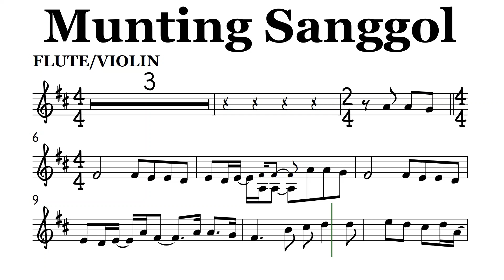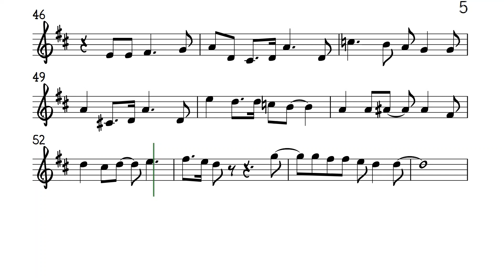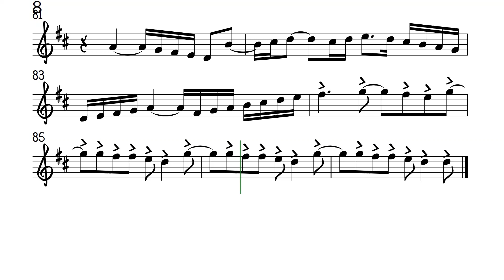Munting Sanggol Flute Violin Sheet Music Backing Track Play Along Partitura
Ryan Cayabyab

Munting Sanggol, kalong-kalong ng Iyong ina
Munting Sanggol, may ningning ang 'Yong mga mata
Batid mo bang kay raming naghihintay sa 'Yo?
Nananabik, nag-aabang ng pagsilang Mo

Mga pastol sa sabsaban ay nagpupugay
Mga pantas mula silangan ay nag-aalay
Dala'y ginto, kamanyang at mira
Para sa 'Yo, Hesus, Hari ng Sanlibutan

At nagsisiawit ang mga anghel sa langit
Luwalhati sa Diyos sa kaitaasan
At sa lupa'y kapayapaan

Glo-ooh-ooh-ooh-ooh-ooh-Gloria
Glo-ooh-ooh-ooh-ooh-ooh-Gloria
Glo-ooh-ooh-ooh-ooh-ooh-Gloria
Glo-ooh-ooh-ooh-ooh-ooh-Gloria